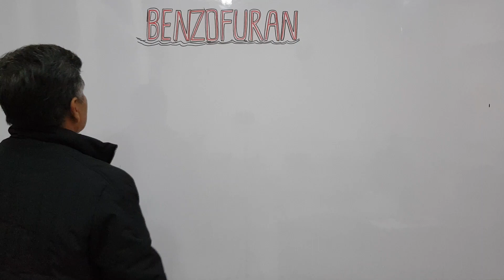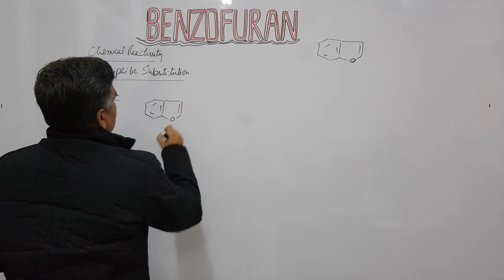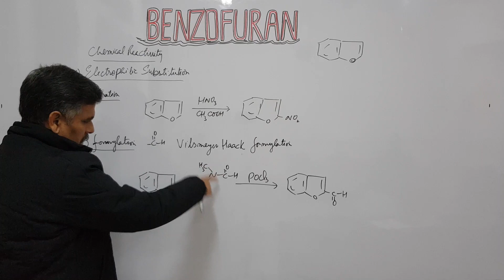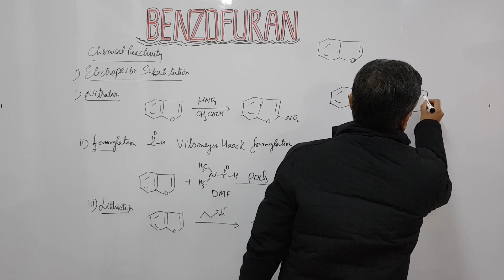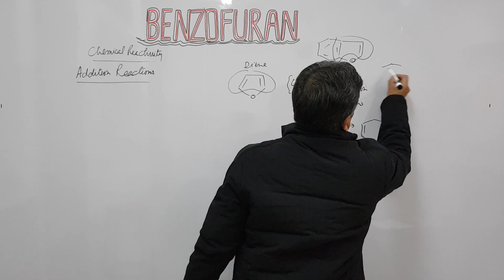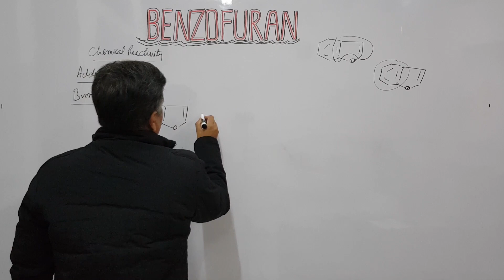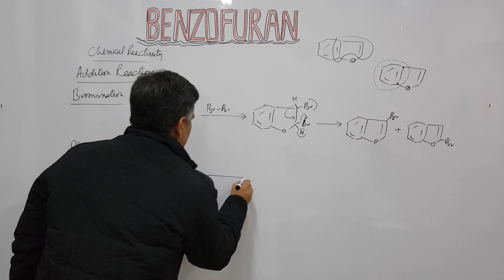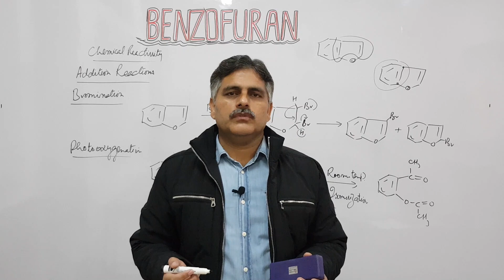Benzo[b]furan: Chemical Reactivity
The present video describes the chemical reactivity of benzofuran. The electrophilic substitution and addition reactions of benzofuran have been given in this video. The Vilsmeier-Hacck formylation of benzofuran has been discussed. It has been discussed why benzofuran give [2+2] cycloaddition but not [4+2] cycloaddition. The ring opening reaction of benzofuran has also been discussed.
heterocyclic chemistry#Benzo[b]furan: Chemical Reactivity